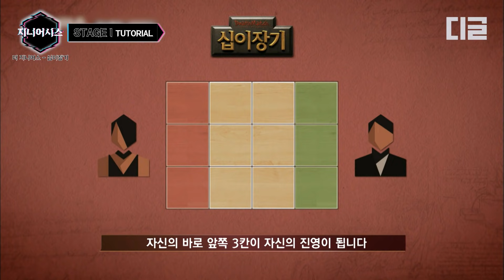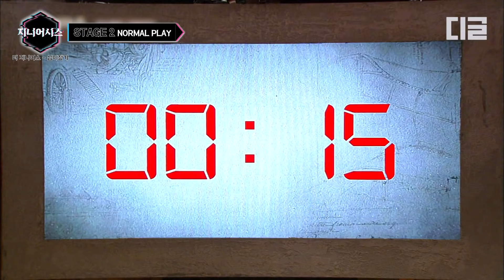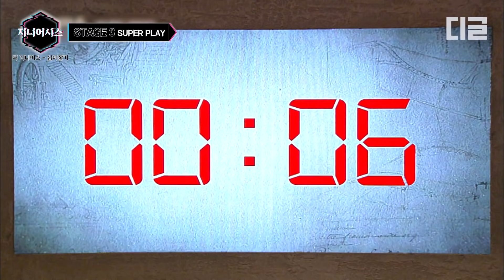[지니어시스] 지니어스 레전드 장동민 VS 오현민 리벤지 십이장기편. 역시 노력파 장동민은 두뇌플레이와 완벽함 자체ㄷㄷ │더지니어스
추리 덕후를 위한 더 지니어스 분석 [지니어시스] 🃏